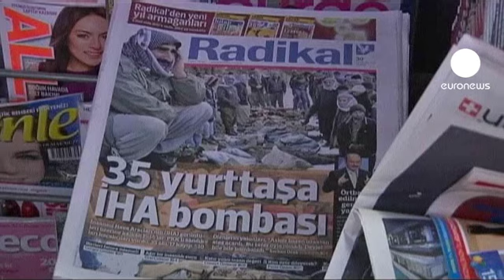El PKK llama a "levantarse" a los kurdos de Turquía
El PKK ha llamado a los kurdos de Turquía a "levantarse", tras el bombardeo del ejército turco que costó la vida a 35 civiles. Este jueves ya se produjeron protestas en Estambul y en localidades del sureste turco, que podrían extenderse y ganar fuerza en las zonas kurdas del país.